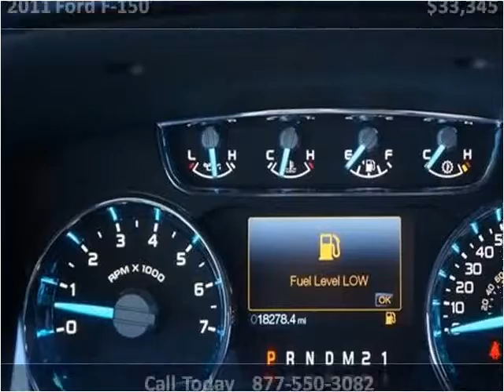2011 Ford F-150 Used Cars Miami FL